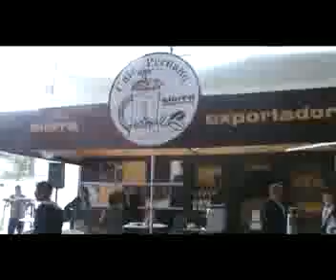Campaña de Solidaridad por Deudos de Santa Teresa y Productores de Café